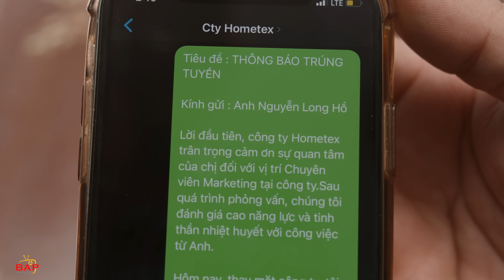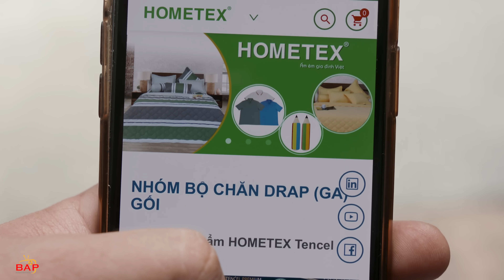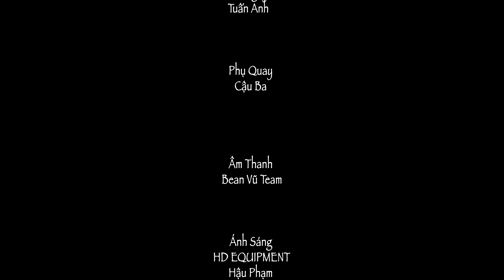Hài 2023 TÌNH BẠN - Long Đẹp Trai, Lê Nam, Long Hồ, Lê Đức | Hài Việt Mới Và Hay Nhất 2023